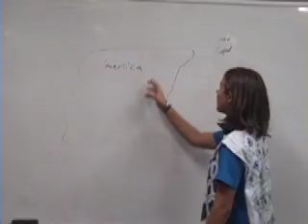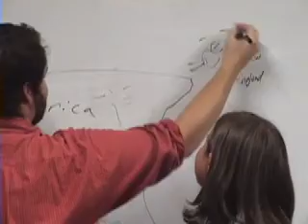8-14-2011 Announcement Video